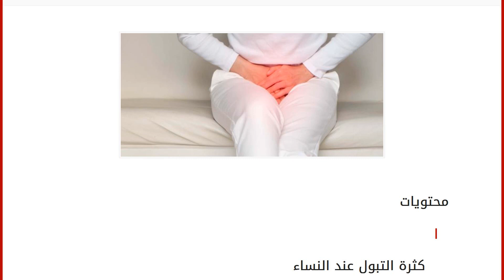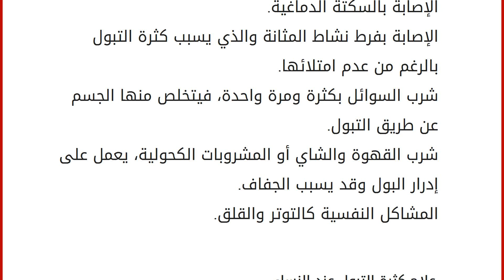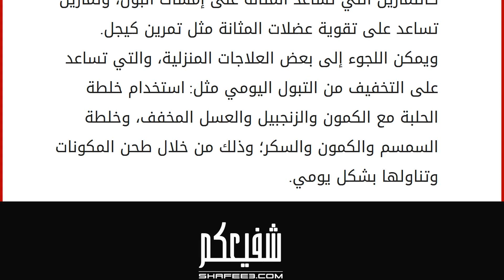أسباب كثرة التبول عند النساء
محتويات
١ كثرة التبول عند النساء
٢ أسباب كثرة التبول عند النساء
٣ علاج كثرة التبول عند النساء
٣.١ فيديو عن كيفية علاج كثرة التبول كثرة التبول عند النساء
يعتبر التبول بكثرة عند النساء مشكلة تعاني منها البعض والتي تسبب لهن الإحراج والانزعاج الدائم، وهذه المشكلة تجعلهن غير قادرات على أن يتحكمن بالمثانة، وبالتالي يحتجن للتبول بشكل مفاجىء، سنعرض في هذا المقال شرحاً عن هذه المشكلة وأسبابها. تؤدي الحاجة المستمرة للتبول إلى الخلل بتركيز المرأة وقلة النوم وبالتالي قلة إنتاجيتها، وخوفها المستمر من الذهاب إلى الأماكن الخالية من الحمامات، تفادياً للإحراج. ولهذه المشكلة العديد من الأسباب المختلفة؛ فقد تكون بسبب وجود خلل بهرمونات المرأة أو خلل في المثانة لديها. أسباب كثرة التبول عند النساء
التهاب المسالك البولية، والتي تؤدي إلى الشعور بحرقة وألم أسفل البطن بالإضافة للإصابة بالحمى.